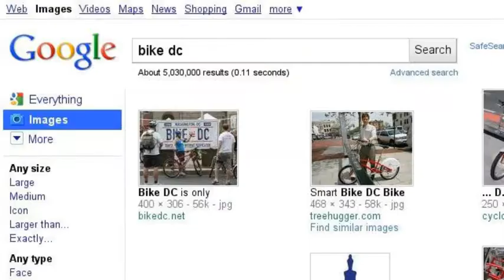Cultural Tourism Video